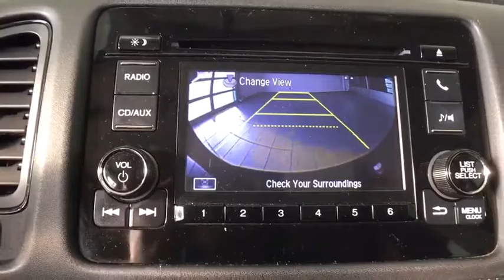2016 Honda HR-V Greenfield, Keene, Brattleboro, Northampton, Springfield, MA 17339A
Mulberry Metallic U 2016 Honda HR-V available in Greenfield, Massachusetts at Lundgren Honda Greenfield. Servicing the Keene, Brattleboro, Northampton, Springfield, MA area.

CARFAX One-Owner. Clean CARFAX. Priced below KBB Fair Purchase Price! Purple 2016 Honda 27/32 City/Highway MPG HR-V LX AWD CVT 1.8L I4 SOHC 16V i-VTECbrbrThis vehicle is a 1 owner Clean carfax trade in. Recent Arrival! 27/32 City/Highway MPGbrAct fast, they wont last! We are located at 409 Federal St, Greenfield, MA 01301. * The Lundgren Advantage Experience it! Lundgren Honda of Greenfield is a Family owned and operated business since 1964. Our philosophy is to use market based pricing. We like to make sure our customers get all the information they need to make an informed buying decision. You will also receive a Coupon Book filled with over $829.00 dollars' worth of savings to our Service Department, Parts Department, and Collision Center Lundgren Honda of Greenfield Experience it!brAwards:br * ALG Residual Value Awards * Green Car Journal 2016 Green SUV of the Year * 2016 KBB.com Brand Image Awardsbr2016 Kelley Blue Book Brand Image Awards are based on the Brand Watch(tm) study from Kelley Blue Book Market Intelligence. Award calculated among non-luxury shoppers.  Kelley Blue Book is a registered trademark of Kelley Blue Book Co., Inc.brBased on 2017 EPA mileage ratings. Use for comparison purposes only. Your mileage will vary depending on how you drive and maintain your vehicle, driving conditions and other factors.brbrbrReviews:brbr * Roomy interior and seating; versatile cargo loading thanks to unique rear seat; high fuel economy; excellent outward visibility. Source: Edmunds